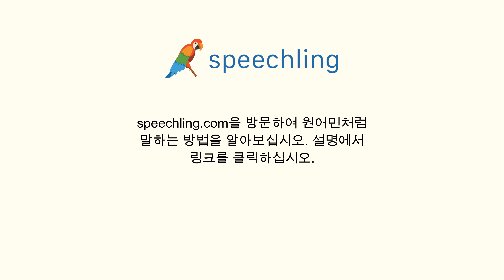중국어(간체)로 "이것을 원하지 않아요." 말하는 법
남자 목소리 :
我不需要它。

여성 목소리 :
我不需要它。

남성 음성 번역 :
이것을 원하지 않아요.